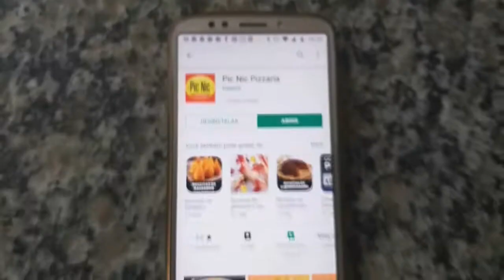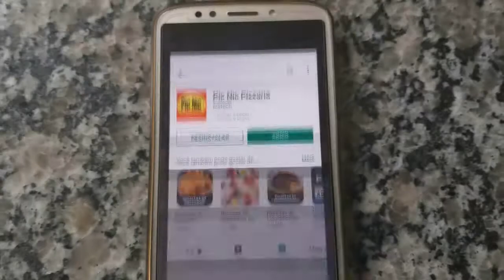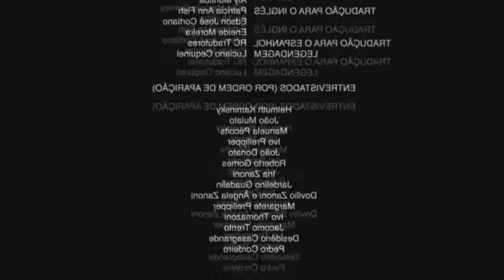QUANDO EU PEGO MESTRE - Opersia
Descrição: Aquele vídeo básico que merece seu like haha GAMES

Todos os mestres é assim FELIZ KKK

( REDE SOCIAIS PÉRSIA )